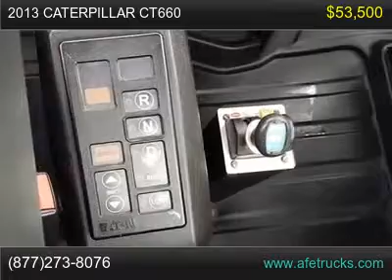2013 Caterpillar CT660 For Sale In Tampa, Florida